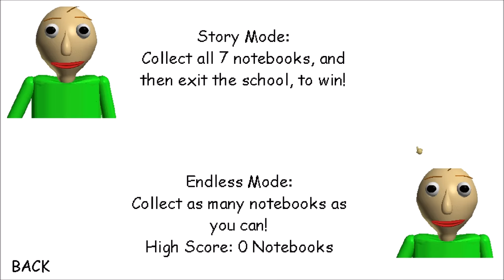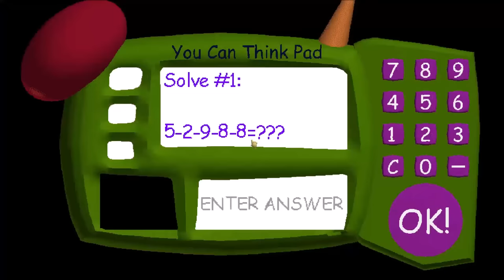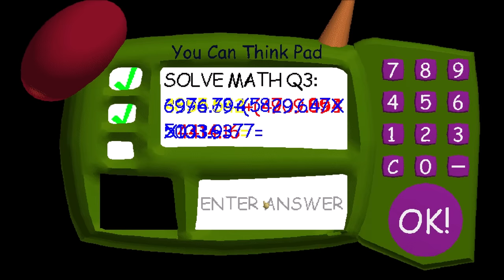BALDI TURNS INTO SANS OR SOMETHING LIKE THAT!! | Baldi's Basics MOD: Baldi's Educational Tale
What's up guys, PghLFilms with another video here and TODAY!!! We are playing Baldi's Educational Tale. This mod could be a similar Undertale game! IF you can see right here, Baldi turned into sans! I wonder how he did that, but it looks like the rest of his friends are gone.. Enjoy the video. :)